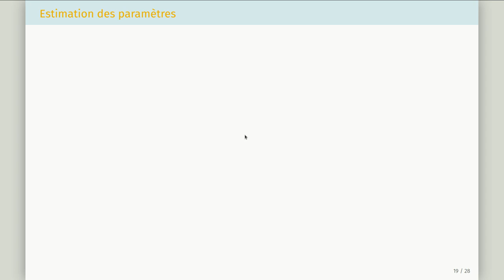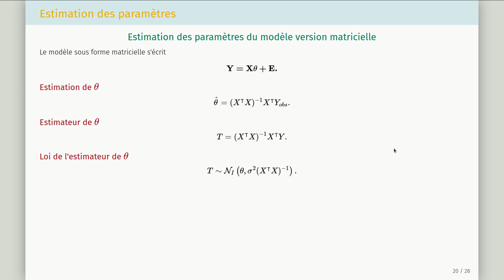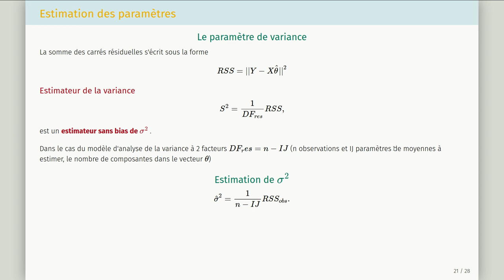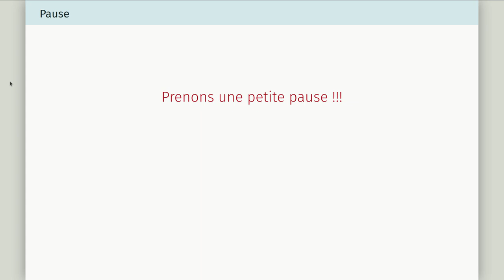6_Analyse de la variance à 2 facteurs - Estimation des paramètres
Cette viédo très courte détaille l'application de la méthode générique d'estimation des paramètres du modèle linéaire au cas particulier de l'analyse de la variance à 2 facteurs.